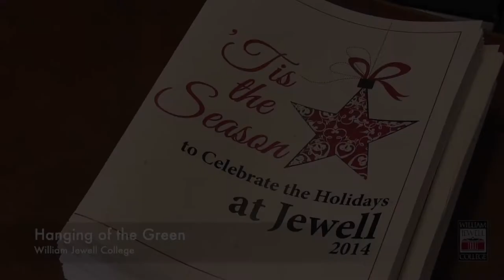2014 Hanging of the Green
On November 19, the Jewell community gathered in John Gano Memorial Chapel for the annual Hanging of the Green.